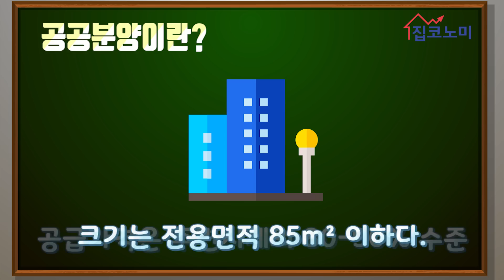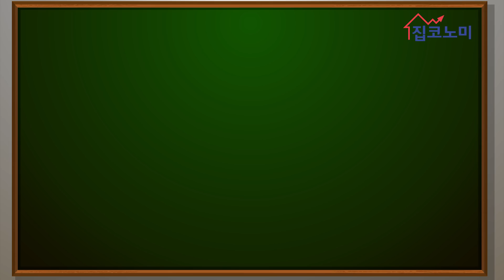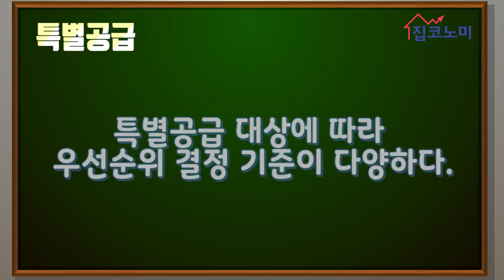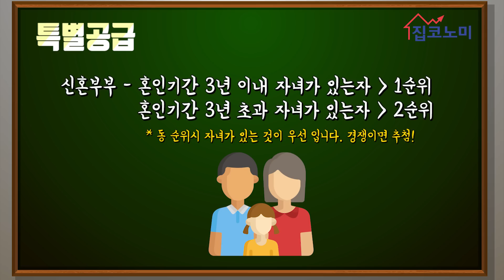아임해피, 절친에게만 가르쳐주는 비법 전격 공개... "자녀에게 내집마련해주는 가장 좋은 방법은요"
◆집코노미 네이버 포스트바로가기